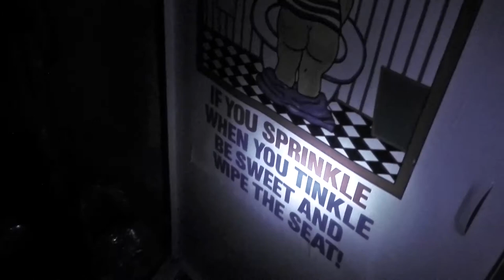The Suffering of Messiaen